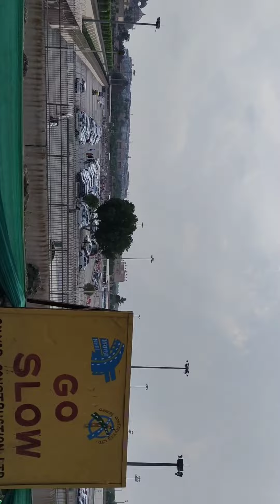akshardham mandir tour. Medical student vlog. kgmu student.